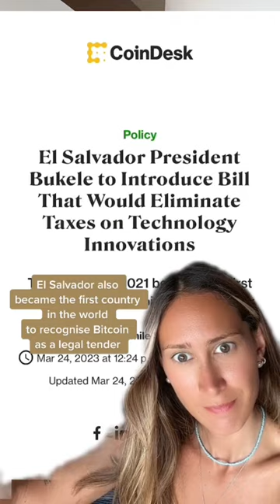El Salvador becoming the next Singapore or Dubai?